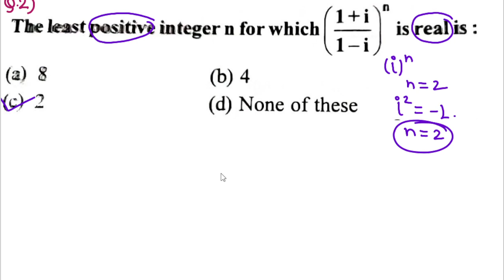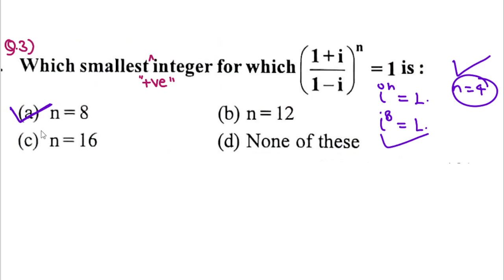The smallest value of positive integer n, for which (1 + i) ^ n = (1 - i) ^n is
L-1 UP TGT 2004  QUESTION PAPER SOLUTION  TGT PYQ 2004 TGT PGT maths by uday sir